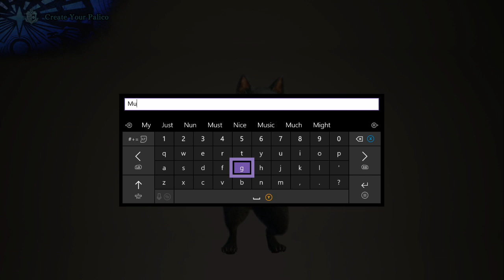Eric Vs. 365 - Day 14 - Monster Hunter: World - My Cat the Warrior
Eric tackles the uber popular Monster Hunter World from his own unique perspective. for daily blog posts.